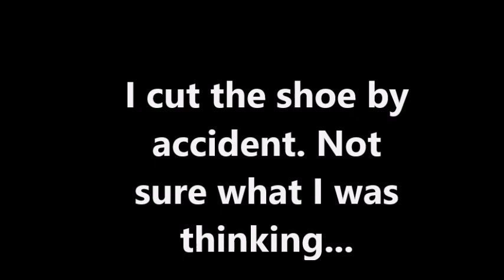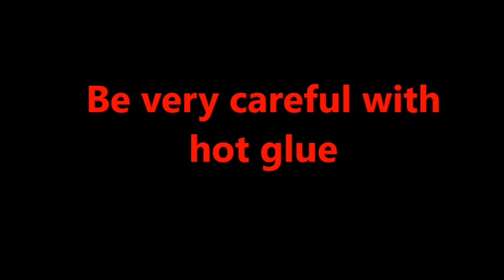Boo! Halloween art journal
One more art journal page for you guys.

This is a little art journal book that I made myself. Please let me know if you want to learn how to make it and I'll post a little tutorial. it's really easy and simple.

I hope you enjoy this new video.